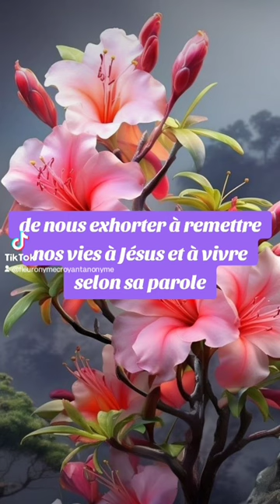🎁 Aujourd'hui au fil des jours je rend Gloire à Dieu en Parole & prière: 30 août 2024